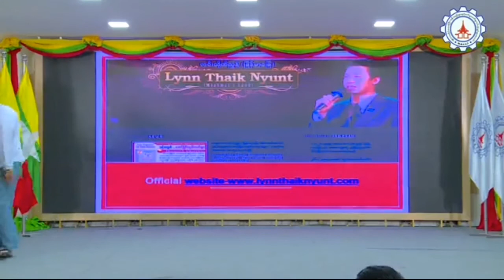Smart City, Smart People, Smart Management-ဆရာလင်းသိုက်ညွှန့် (မြန့်မာ့မြေ)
မြန်မာလူငယ်မောင်မယ်များအတွက် education & motivation
ရည်ရွယ်ချက်ဖြင့် ပြန်လည်မျှဝေခြင်းသာ ဖြစ်ပါသည်….။